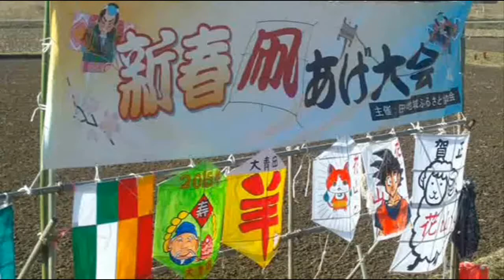たこあげ大会・柏市2015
１月２５日（日）、利根（とね）運河出口の土手で、柏市のたこあげ大会がおこなわれました。
音楽；「セレナーデ」